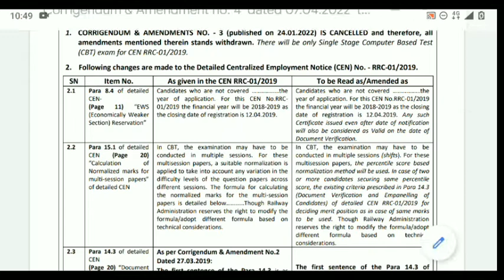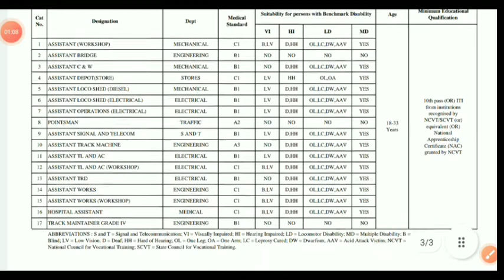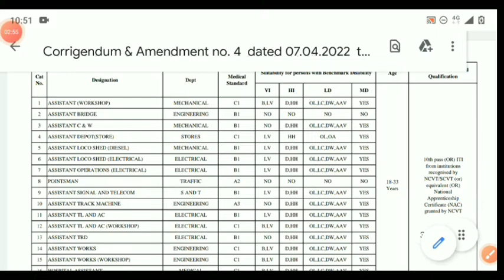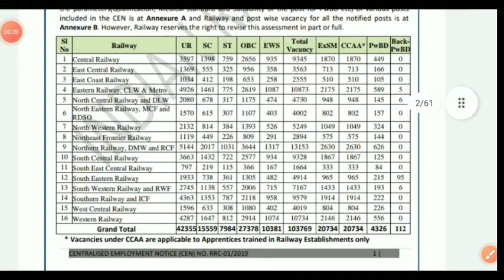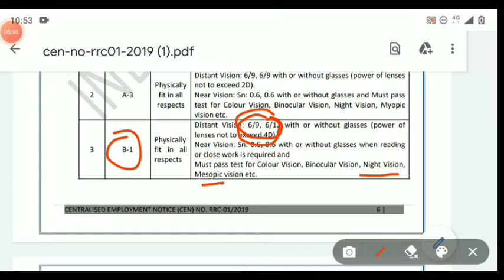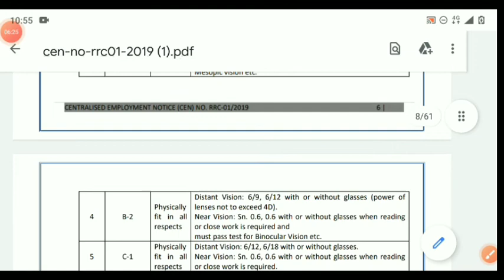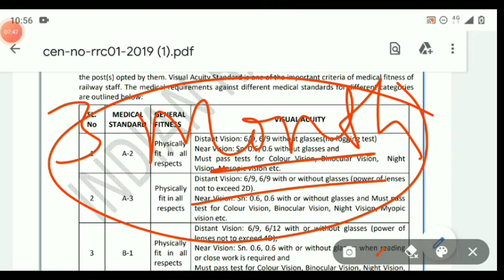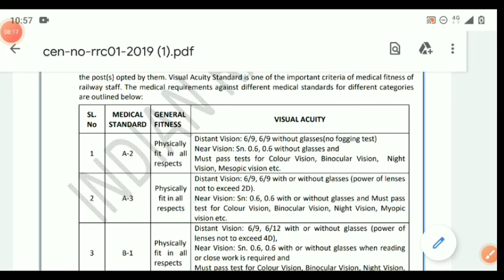RRC GROUP D MEDICAL STANDARD IMPORTANT NOTICE | Post Wise Medical Standard Change